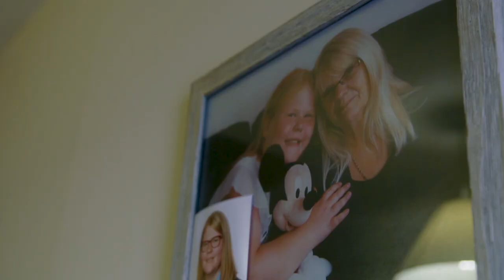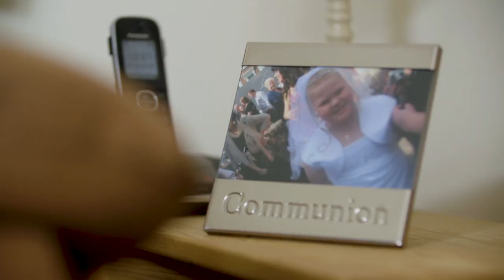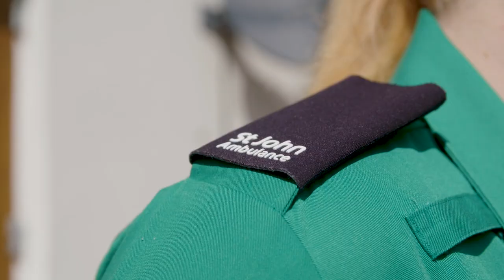Guy Evans Young Hero: Charlotte - St John Ambulance Everyday Heroes Awards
St John Ambulance cadet, Charlotte Ellett, saved her father’s life when she spotted the symptoms of potentially fatal sepsis and insisted her mother call an ambulance. The hospital said it was thanks to Charlotte’s knowledge and confidence that her father was alive.